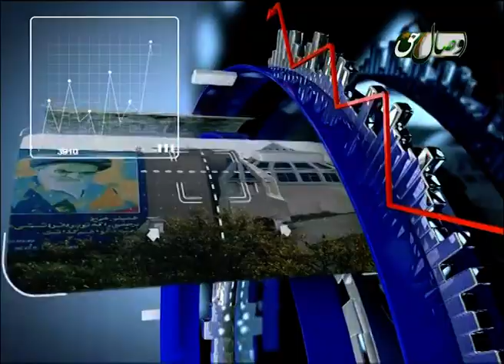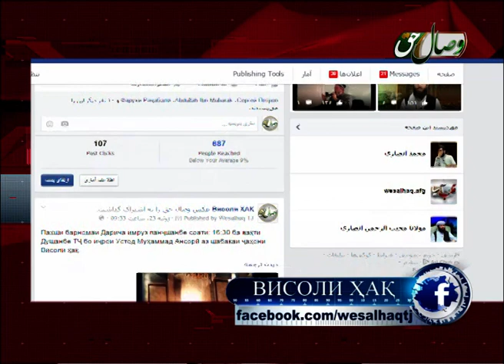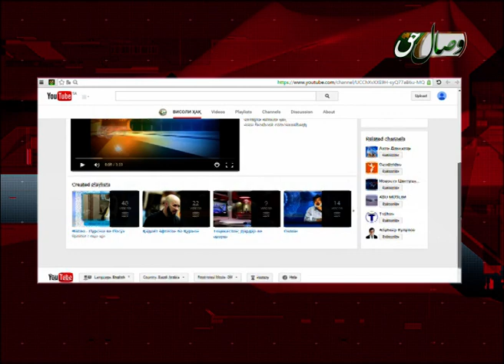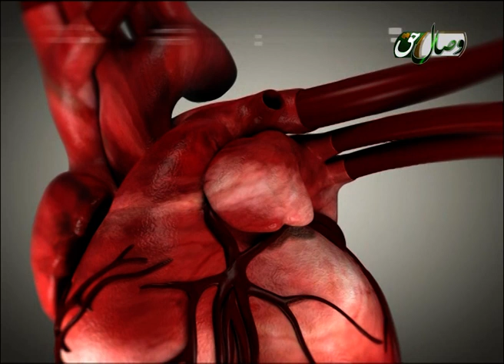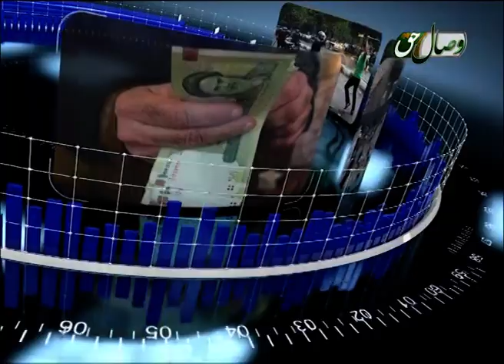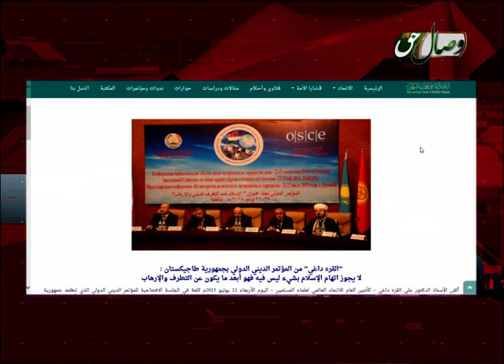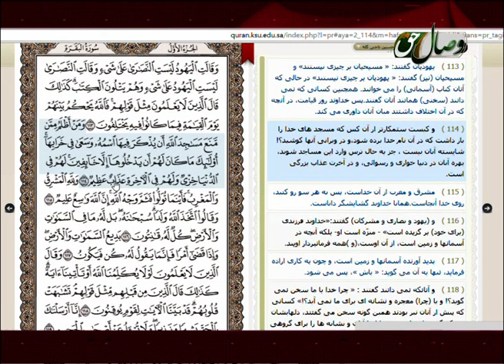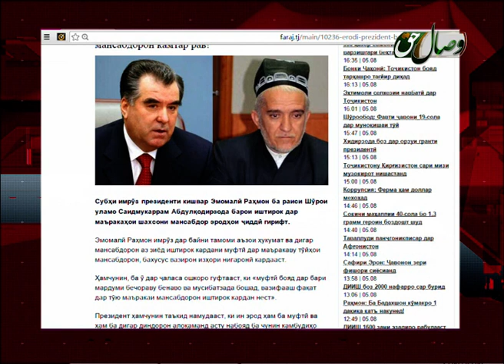Минбари Висол; Тоҷикистон, дардҳо ва орзуҳо. қисми 10 - Висоли хак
Барномаи мимбари висол бо иҷрои Устод Муҳаммади Ансорй  бо мавзуъи ; Тоҷикистон Дардҳо ва орзуҳо.  қисмати даҳум -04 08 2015